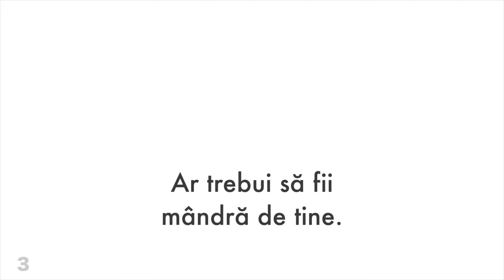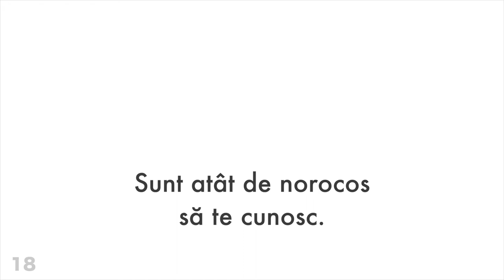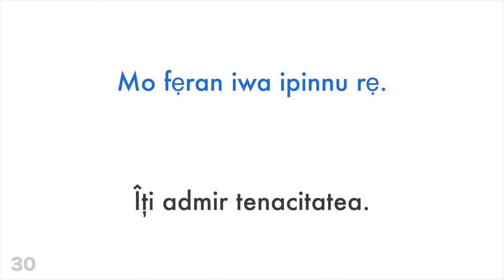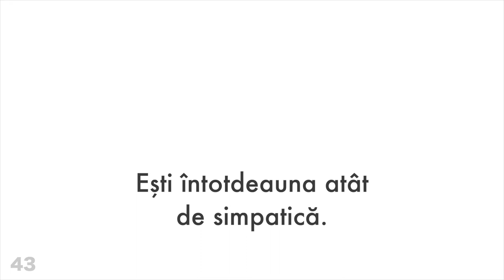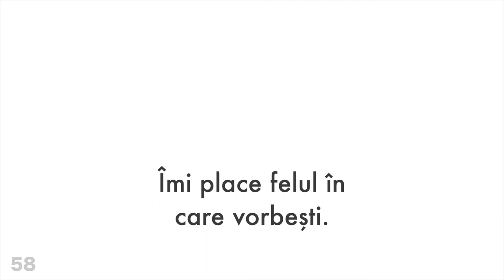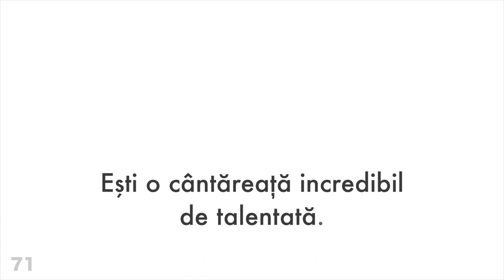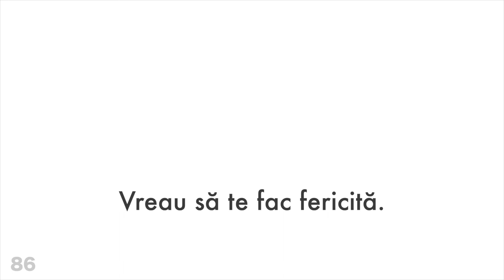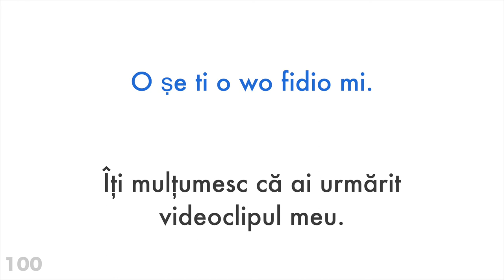100 de fraze pozitive + de complimente - Yoruba + Română - (Vorbitor nativ)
Vrei să afli mai multe?